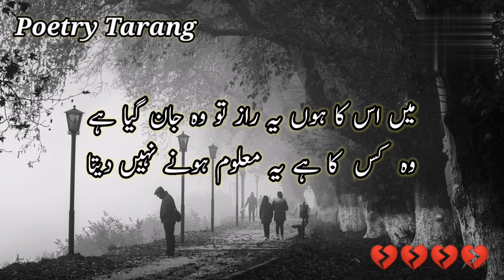Mein Us Ka Hoon Ye Raz To Wo Jan Gya Hay | Shorts Video | YT Shorts | Urdu Sad Shayari | Viral Reels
Most beautiful and heart touching poetry lines for my lovely viewers. Hope you will enjoy this lovely short poem. If you really like my content then please keep watching and don't forget to subscribe to my YouTube channel for more lovely and sad poetry videos and status updates on daily basis.